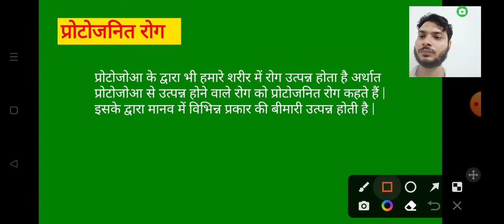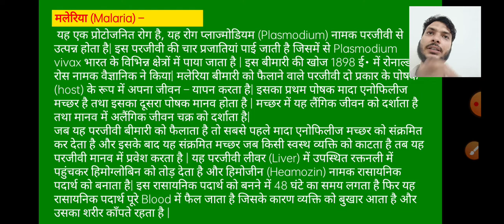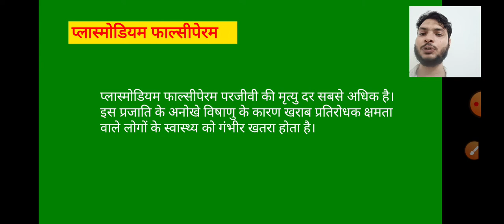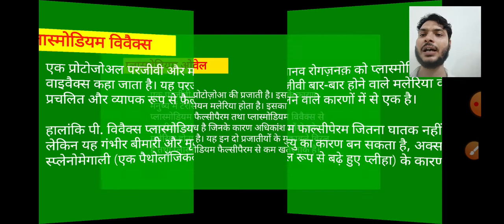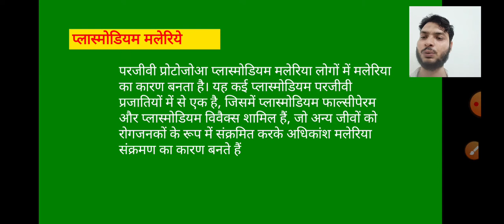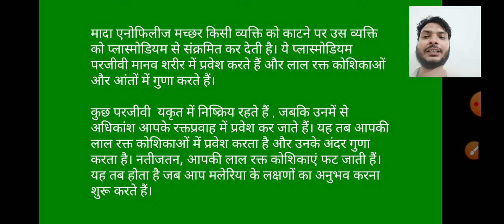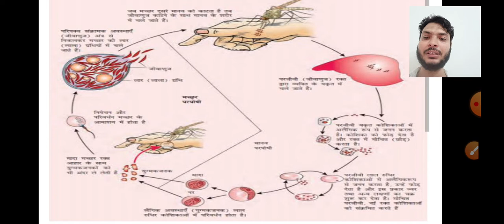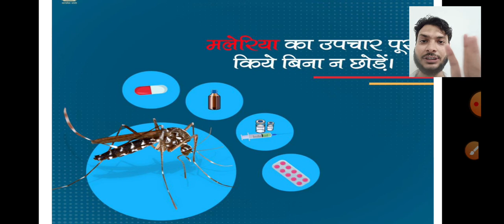human_health_and_disease मानव स्वास्थ और रोग L5